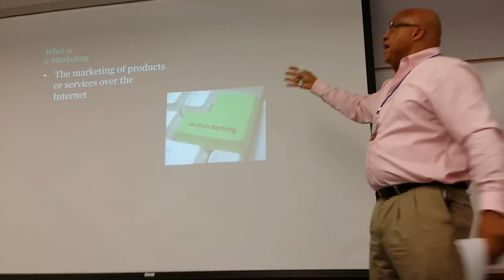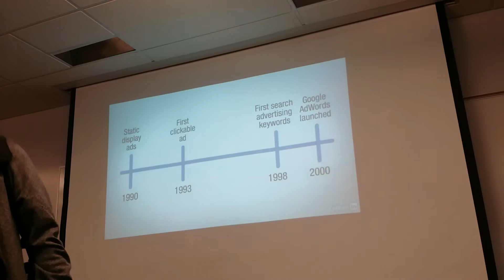Warren S. Carter Panel On E-Marketing, Chapter 1